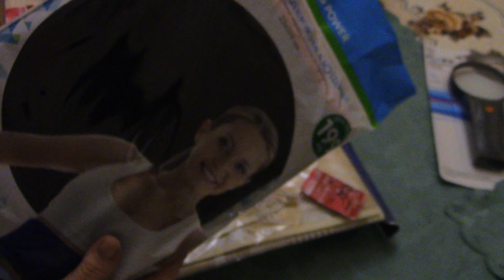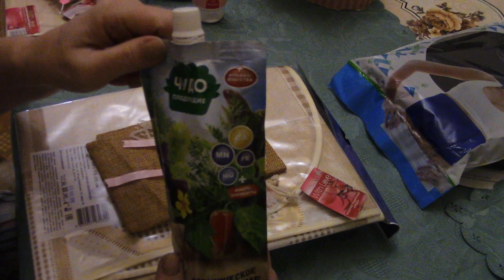Покупки из Фикс прайса для дачи,дома и души.